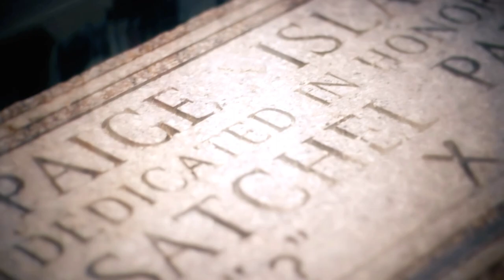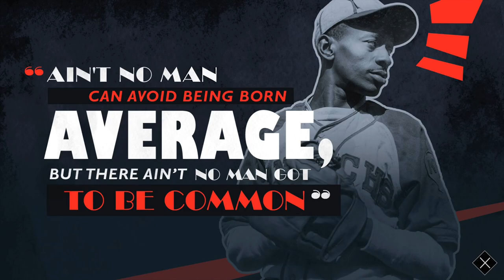The Legend of Satchel Paige: Get Ready for MLB The Show 23!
MLB The Show Negro Leagues storylines begins with Leroy Satchel Paige and a look into his illustrious career as a scary and amazing MLB pitcher
This is - MLB The Show - Leroy "Satchel" Paige

Leroy Robert "Satchel" Paige (July 7, 1906 – June 8, 1982) was an American professional baseball pitcher who played in Negro league baseball and Major League Baseball (MLB). His career spanned five decades and culminated with his induction into the National Baseball Hall of Fame.

A right-handed pitcher, Paige first played for the semi-professional Mobile Tigers from 1924 to 1926. He began his professional baseball career in 1926 with the Chattanooga Black Lookouts of the Negro Southern League and became one of the most famous and successful players from the Negro leagues. On town tours across the United States, Paige would sometimes have his infielders sit down behind him and then routinely strike out the side.
MLB The Show 23 - Leroy "Satchel" Paige. Baseballs greatest Pitcher

I recently made my first Revenue earnings on rumble.com! Monetize your Content for free and start earning today!

Sign up for the Pi crypto network HERE! ( Created by stanford University )